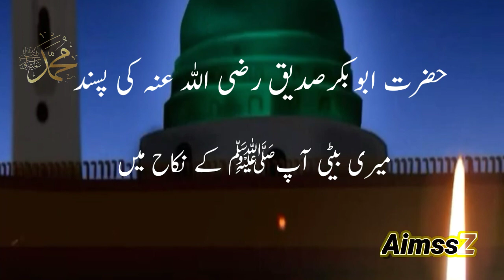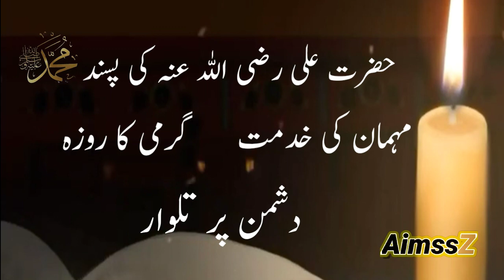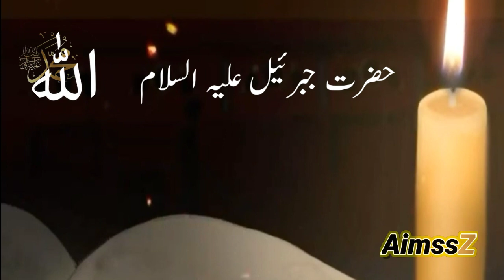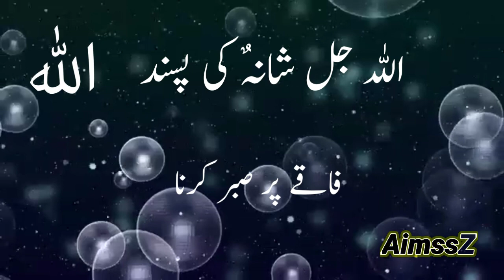Three Choice | Three Acts | Three Works | Three Favorite Of Allaah Mohammadﷺ Gabriel And Sahaba's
The Choice of Allaah
The Choice of Muhammad
The Likes of Hazrat Gabriel
The Likes of The Caliph Rashidin
The Likes of Sahaabah Ikram Raziullah
What are the three things That Allaah likes?
Muhammad (peace and blessings of Allaah be upon him)
when
What are the three things That Khalifa Rashidin likes?
What are the three things the Sahaabah like?
Three Acts of Allah's Choice
Three acts of muhammad's choice
Three Acts Of Hazrat Gabriel's Favorite
Three Acts Of Choice Of Hazrat Abu Bakr Siddique
Three Acts Of Hazrat Umar Farooq's Favorite
Three acts of choice of Hazrat Usman Raziullah
Three acts of choice of Hazrat Ali Raziullah
Three acts of khilafa'i rashidin's favorite
Three acts of choice of Sahaabah Ikram Raziullah
Three Favorite Tasks
Allah Jj
Mohammadﷺ
Shabah Ikram RA
Hazrat Gabriel AS